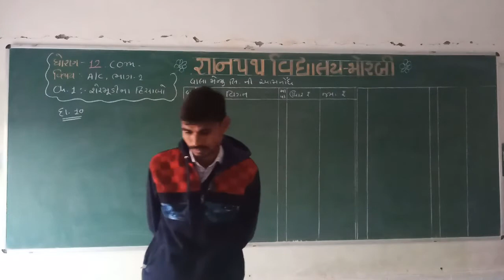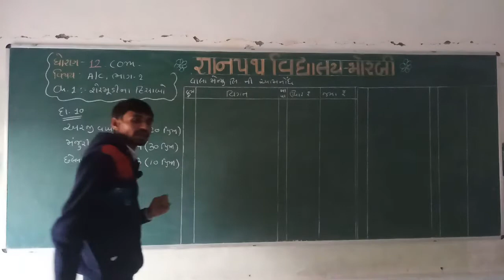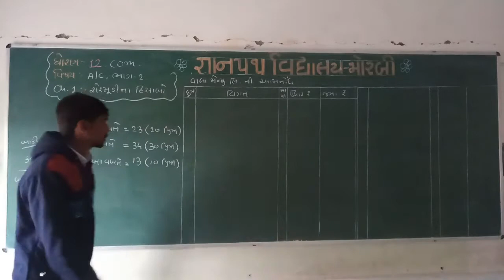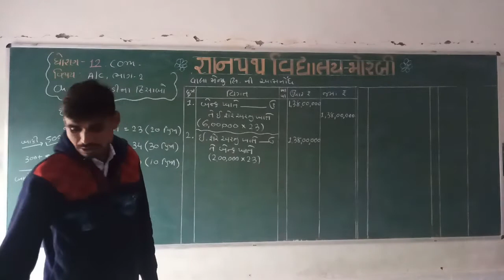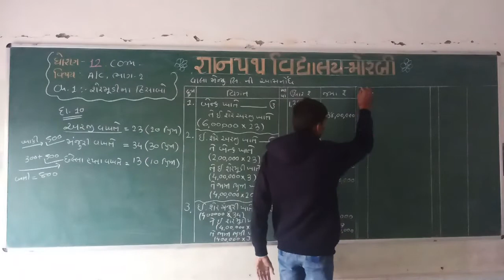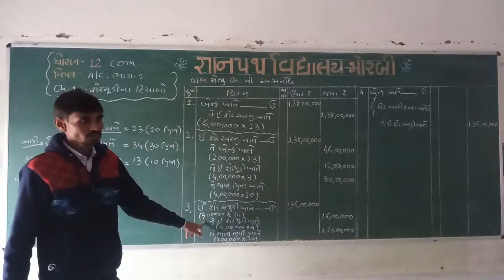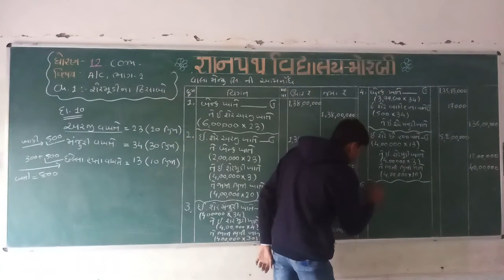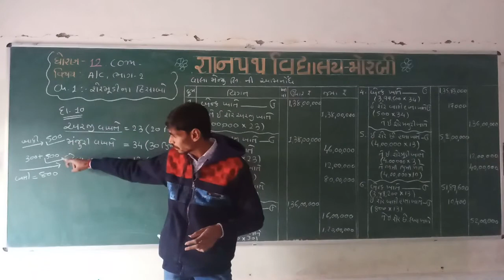gyanpathschool STD-12 ACC PART-2 CH-1 VIDEO-6